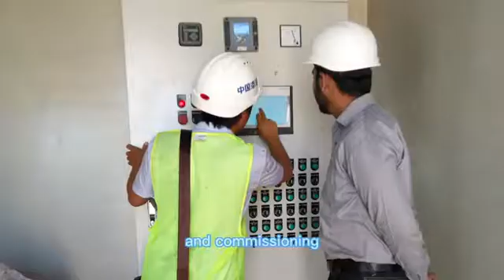Hinada company profile leading manufacturer of Water Treatment Membrane and Equipment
Hinada Water Treatment Tech Co., Ltd. is one of leading Water Treatment Equipment and Membrane manufacturers in China since founded in 2012.
Our main products included: Submerged MBR membrane | Packaged MBR System in Moveable Container for wastewater treatment, UF membrane | UF Filtration System for Drinking water.

And we also provide the truly integrated solution to water and wastewater project, from designation, supplying, installation support and commissioning to training.

Hinada has more than 10 years of in water treatment industry experience and 8 years of water treatment membrane and equipment manufacturing experience.

Confronting water scarcity
Hinada always care about our water and Environment
Devoting all our efforts to offer a suitable satisfying solution / Products to our clients.